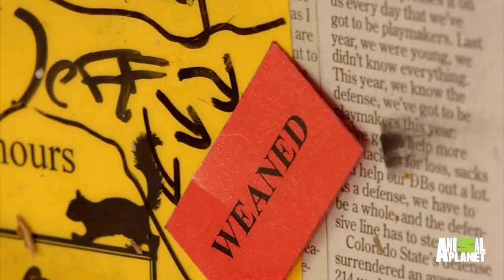These Baby Squirrels Survived A Hail Storm | Dr. Jeff: Rocky Mountain Vet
DrJeff | Saturdays at 9p
Dr. Baier pays a visit to the Greenwood Wildlife Rehabilitation Center at the foot of the Rockies to help animals injured by a Denver hailstorm.